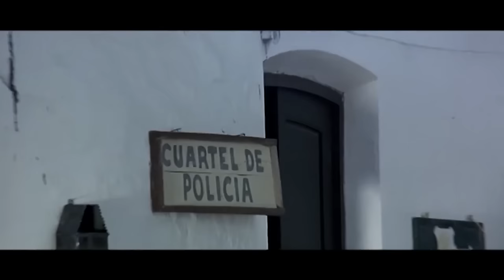Un treno per Durango - con Anthony Steffen | Western | HD | Film Completo in Italiano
Regia: Mario Caiano
Sceneggiatura: Josè Gutierrez Maesso, Duccio Tessari, Mario Caiano
Star: Anthony Steffen, Mark Damon, Dominique Boschero

Due amici avventurieri assistono a una rapina su un treno e si mettono alla ricerca dell'oro rubato e di Helen, anch'essa derubata.
(1968)